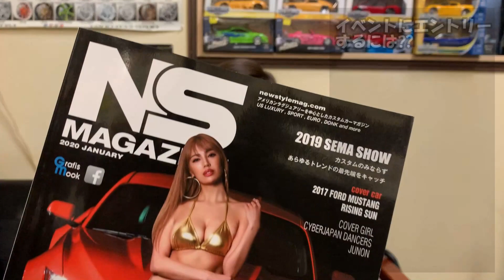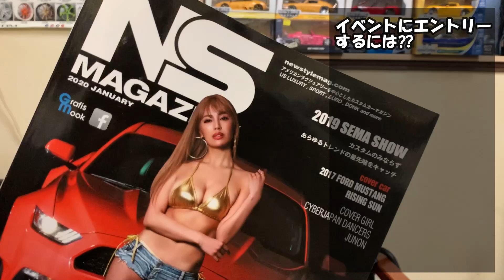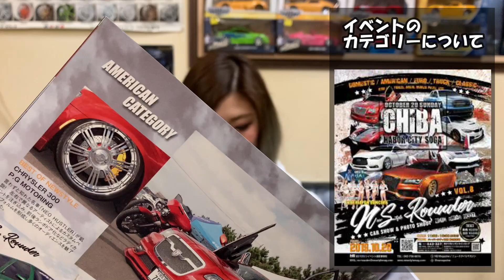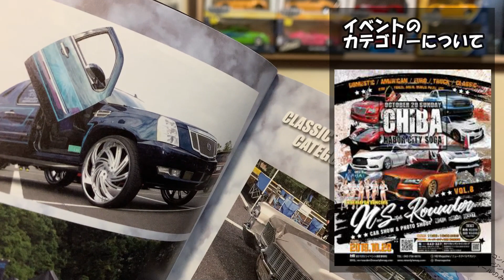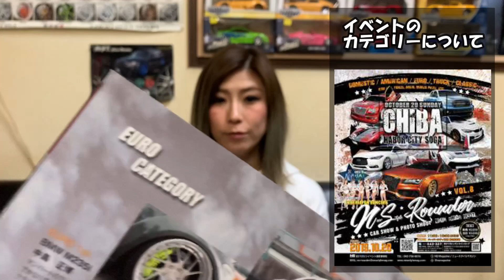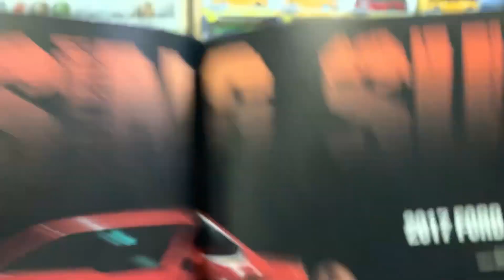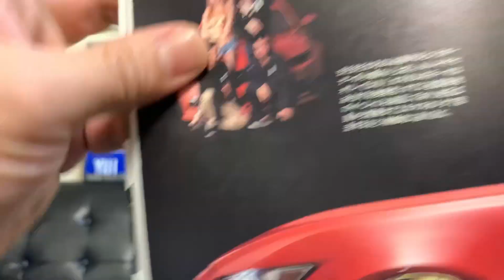【ＵＳカスタムって何？】みんなが抱える素朴な疑問に答えします♡≪Yui_Tube≫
カスタム費用っていくらかかるの？
イベントってどうやってエントリーするの？
素朴な疑問を集めてみました♥

【ＵＳカスタムって何？】まずはカーショーに行ってみよー♡イベントの楽しみ方とは？≪Yui_Tube≫

【愛車紹介させてください♥】ガールズオーナー!!イケイケ仕様のシャコタン♡ＵＳ仕様!!日産スカイラインクーペ♡≪Yui_Tube≫

【作業風景♥】ＢＭＷ 4シリーズ グランクーペ(F36)Ｍパフォーマンス リップスポイラーの取付♡≪Yui_Tube≫

【ショップ訪問シリーズ♥】LIBERTY WALKさんに行ってきました♥パート１♡LBWKアパレルでお買い物♡《Yui_Tube》

【Dayクルージング】みんなでクルージングしてきました♡カスタムカーがゾロゾロと登場!!≪Yui_Tube≫